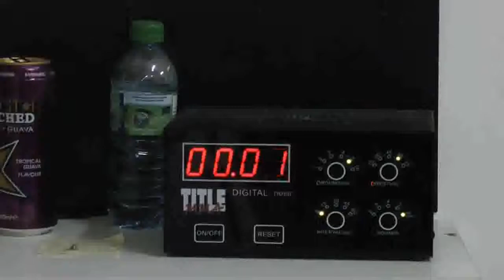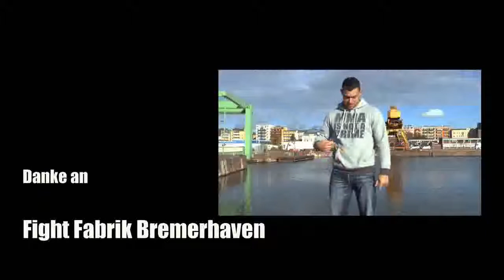MMA ist kein Verbrechen Der Film ueber Kampfsport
Begleitet wurde MMA-Kämpfer Maurice van Waeyenberghe aus der Fight Fabrik Bremerhaven, in der Vorbereitungszeit für seinen Auftritt bei Respect.FC 8.

Laut eigener Aussage entschied sich Keller völlig ahnungslos und unvoreingenommen dafür, dieses Thema in Angriff zu nehmen und versuchte ein objektives Bild zu schaffen, das die eine oder andere Mediendarstellung in Frage stellt.

Spannende und informative 50 Minuten zeigen einen Einblick aus der Sicht eines "Laien" auf dem Gebiet des MMA.